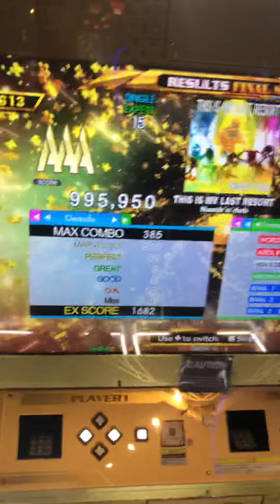Jboy This Is My Last Resort ESP15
Even after 20 years, I still sometimes just kinda forget how the game works for a second. I do have a PFC on it, 67p isn’t good enough.